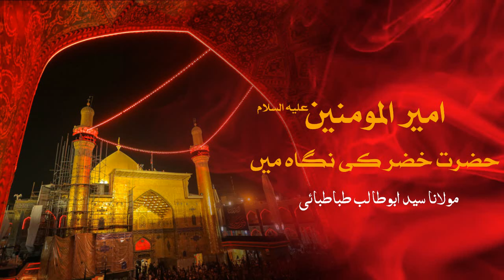Part 2 / 7 | Ameer-ul-Momineen (AS) Hazrat Khizr ki Nigaah Mein | Maulana Syed AbuTalib Tabatabi